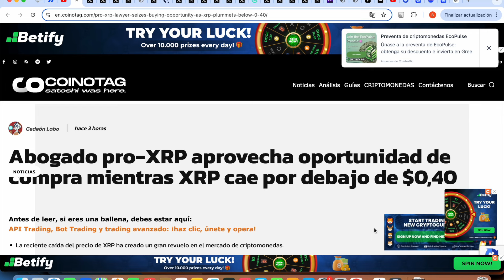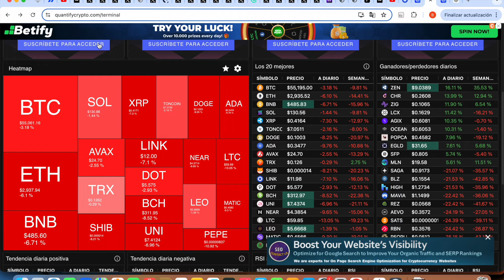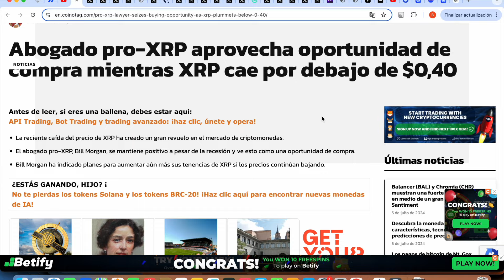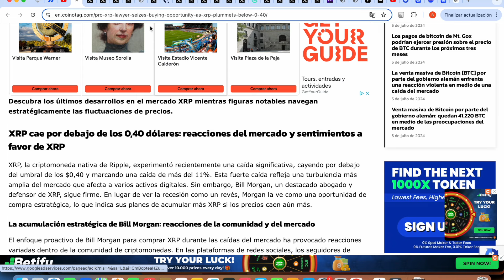🚨 ABOGADO PRO- XRP : "COMPRANDO LA CAÍDA" XRP EN $0,40 📉